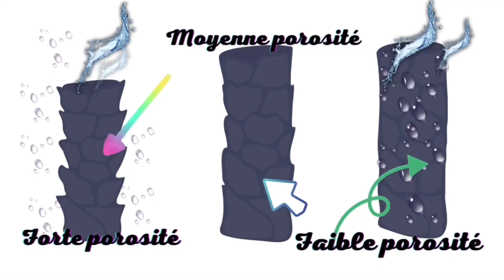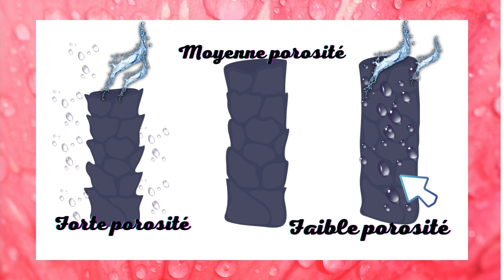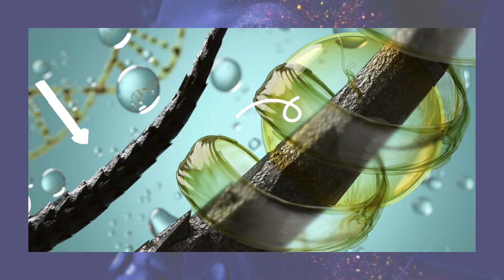VOICI COMMENT🔥J’AI TRIPLÉ LA LONGUEUR DE MES CHEVEUX CRÉPUS /ROUTINE CAPILLAIRE /POROSITÉ /DÉMÊLAGE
Coucou les bij,
Cette année a été révélatrice pour moi,  j'ai triplé selon moi la longueur  de mes cheveux crépus depuis 2021,
j'ai pu enfin déterminé le rythme de routine capillaire qui convenait à mes cheveux.
L'évolution capillaire est juste incroyable. Je partage avec vous mon expérience qui répond au besoin de mes cheveux, la porosité, ma méthode d'hydratation, de démêlage. Au travers de cette vidéo j'explique en détail les six astuces sur dix  astuces qui m'ont aidé.

CHAPITRES : Facteurs ayant favorisés la pousse de mes cheveux.
00:00 Introduction
00:33 Porosité
02:08 Adapter les soins en fonction de sa porosité
03:10 Rythme de soins mensuels
04:45 Bonne équilibre soins hydratants et soins protéinés /Fenugrec et Aloe Vera
06:40 Démêlage des cheveux naturels /Démêlage aux doigts
09:04 Hydratation et nutrition après un soins /LOC et LCO/ Lait et crèmes hydratantes cheveux crépus

PRODUITS :.
LEAVE IN
As Iam
Shea Moisture
CLEMYCOSMETICS / LEAVE IN
CRÈME/BEURRE
KeraCare

BIO.
Qui suis-je ?
* Je m'appelle Mady et je suis passionnée du cheveu texturé depuis 2020
De quelle origine es - tu ?
* Je suis congolaise (RDC) d'origine

Merci à tous de vous être abonné sur ma chaîne